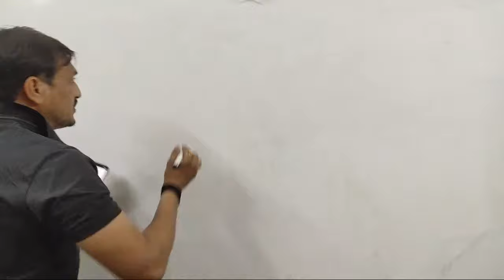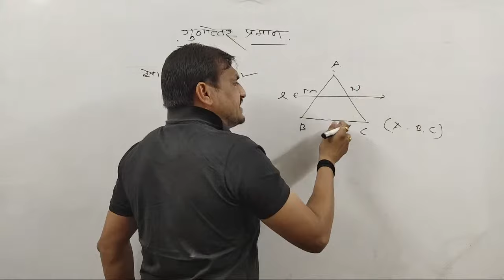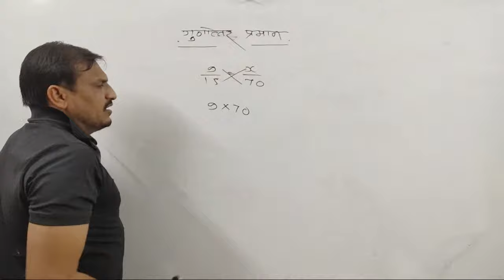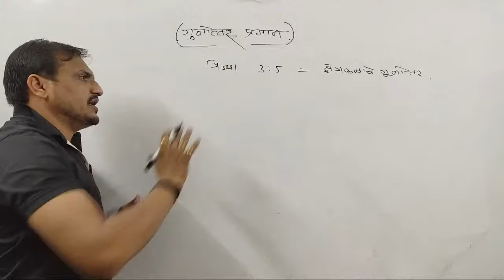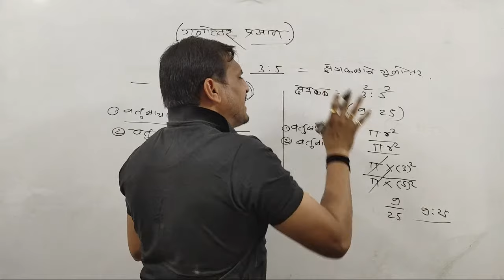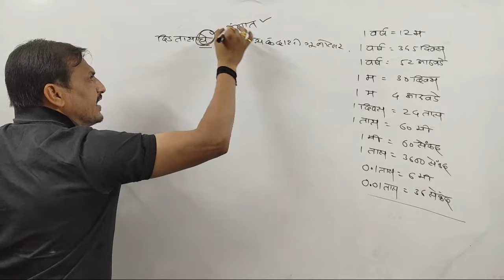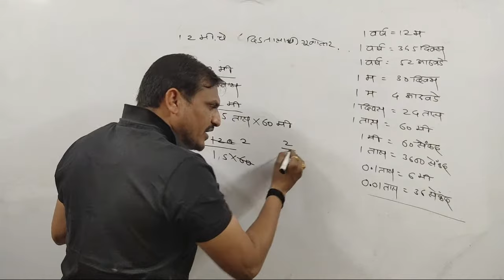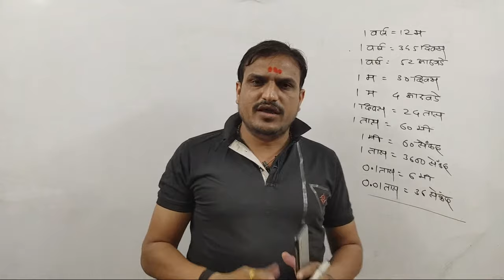विषय :गणित (प्रकरण:गुणोत्तर प्रमाण)